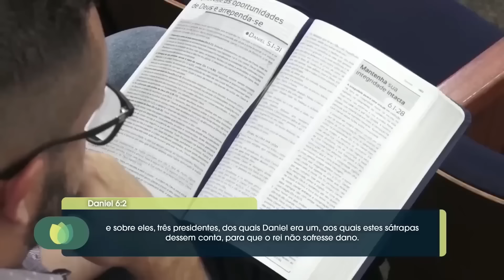O CRENTE EM MEIO À CORRUPÇÃO | Rev. Hernandes Dias Lopes | IPP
Como o crente deve lidar com casos de corrupção no seu círculo mais próximo? O que fazer? O Reverendo Hernandes Dias Lopes nos traz um exemplo prático na Palavra de Deus para nos ensinar preciosas lições.